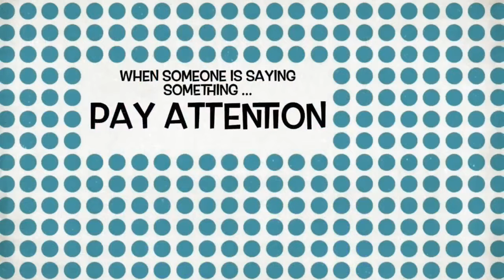David Germain - P1of 3 - CWS Journeys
The Real Estate